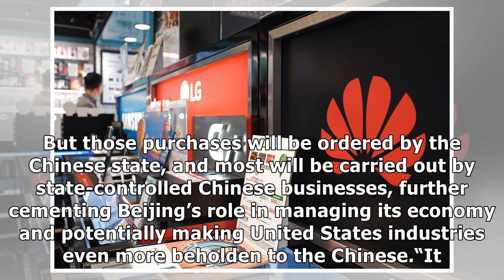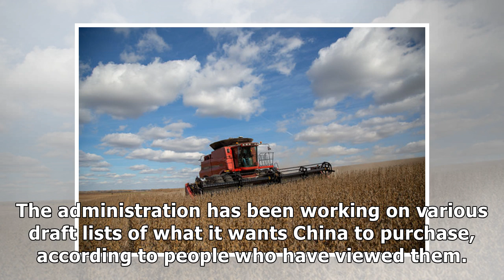China Purchases Could Undercut Trump’s Larger Trade Goal